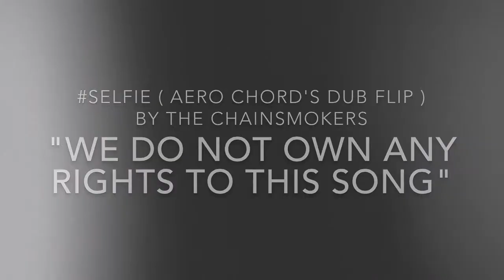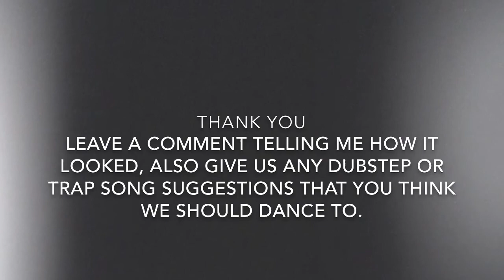Selfie ( Aero Chord's Dub Flip ) By The Chainsmokers